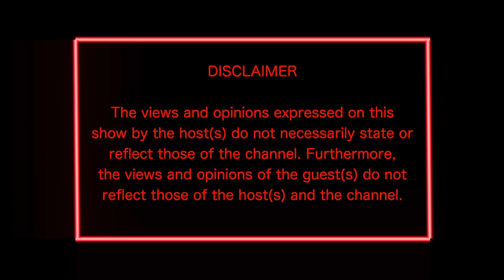Dj Mbuso talks on BFR, High School, Mandoza, Kwaito and Selling Mixtapes | WVX TV | Ep 2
We talk to one of the pioneers of House Music in South Africa, Dj Mbuso, he shares his childhood growing up in Soweto and Eastern Cape, how his love for music changed the house music culture.